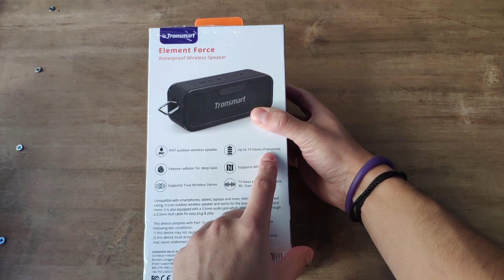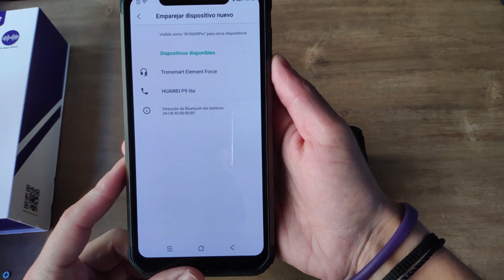Tronsmart FORCE - Unboxing y primeras impresiones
¡Unboxing y primeras impresiones del nuevo altavoz de Tronsmart!
La renovación de Tronsmart MEGA vuelve con un equipo más versatil, que ahora puede sumergirse y cuenta con novedades como USB Tipo-C y equializador

¡No os perdáis las primeras impresiones!

¡SIGUENOS!